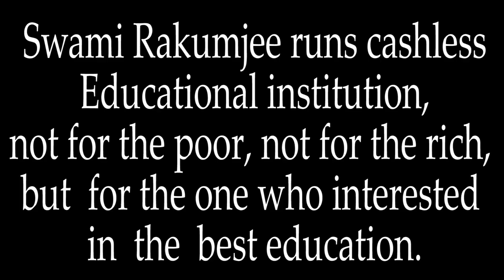{Part - 2} Zen Story Gateless Gate 47: "Three Gate of Tosotsu" by Swami Rakumjee |1480